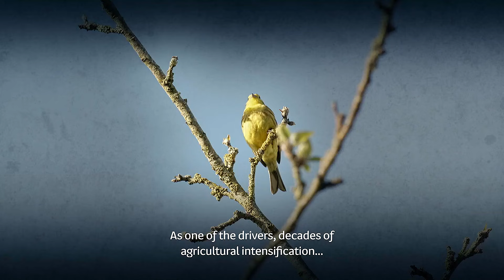Caomhnóirí na Talún | 04/09 ar TG4 🐮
Caomhnóirí na Talún:

Tá meath tubaisteach tagtha ar éin, beacha fiáine agus plandaí dúchasacha ar fud na tuaithe. Áirítear diansaothrú na feirmeoireachta agus na foraoiseachta ar cheann de na cúiseanna is mó atá leis seo. Ach má tá feabhas le teacht ar an mbithéagsúlacht, is ar thalamh feirme na tíre a tharlóidh sé. Leantar cúigear feirmeoirí sa tsraith nua seo ó IWR Media agus iad ag feirmeoireacht leis an dúlra, ag cruthú nó ag caomhnú gnáthóga ar a bhfeirmeacha, ag triail smaointe nua agus iad ag iarraidh an dúlra agus a slí bheatha a chosaint.

Across the countryside we've seen catastrophic declines of birds, wild bees and native plants. Even once common birds like the skylark and kestrel are now in trouble. The intensification of farming and forestry is seen as one of the most significant contributors to these losses but if biodiversity is to improve that change will happen across Irish farmland. Caomhnóirí na Talún, a new TG4 series from IWR Media, Caomhnóirí na Talún, follows five farmers as they farm with nature, as they create or conserve habitats on their farms, pioneer new ideas and try to protect wildlife and their living.